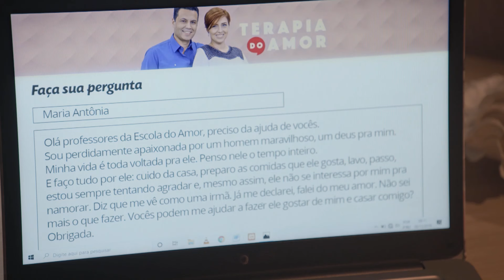APRENDENDO COM OS ERROS DOS FAMOSOS - NA ÍNTEGRA - 07.12.19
Ela é para frente e moderna. Ele conservador e recatado. Essa trama acabou virando assunto de novela! E no programa de hoje os atores da novela Topíssima, vieram solucionar o problema de seus personagens Sophia e Antônio com os professores do amor inteligente Renato e Cris Cardoso.

Venha aprender com os erros deles, da Madonna e da Maria Antônia da nova novela da Record TV, Amor Sem Igual.
A final, um bom aluno da Escola do Amor sabe que quem aprende dos erros dos outros é sábio.